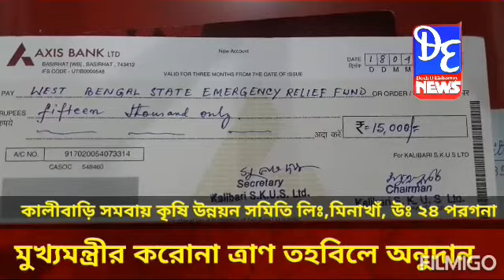মুখ্যমন্ত্রীর ত্রাণ তহবিলে অনুদান